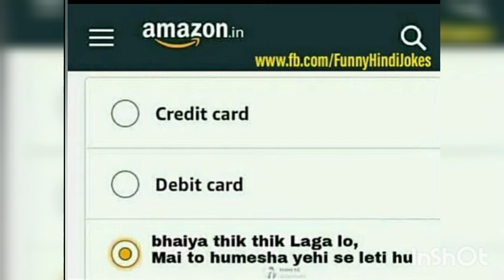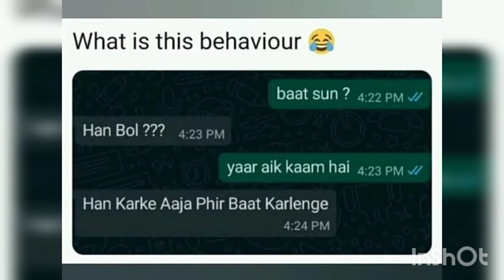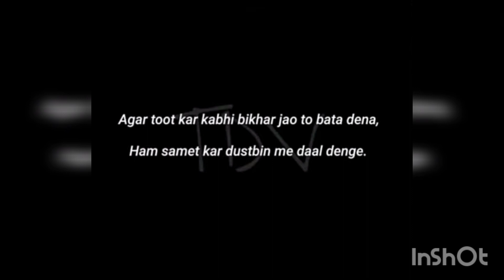Most Sarcastic relatable memes😂😂😂😂 Part 3